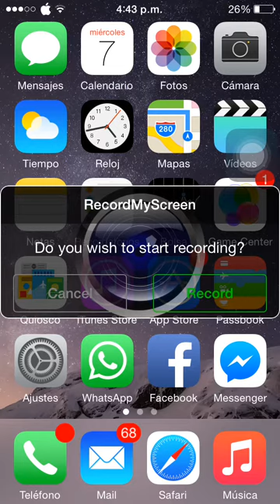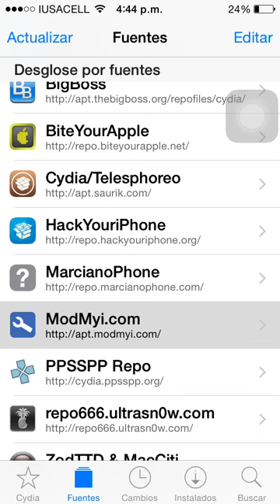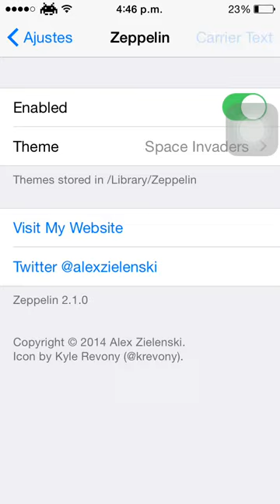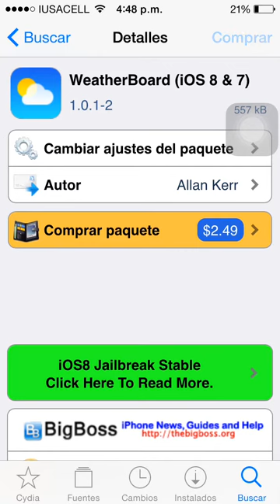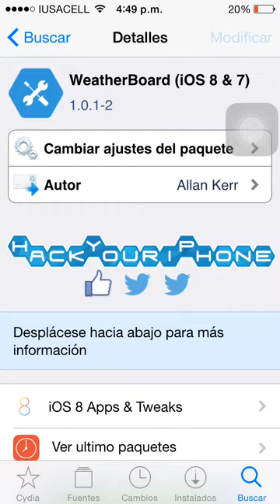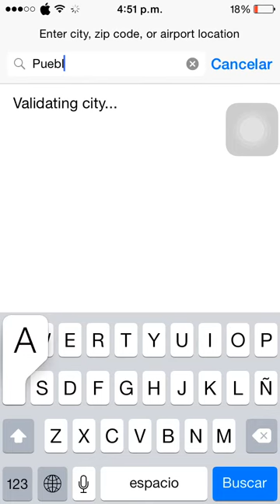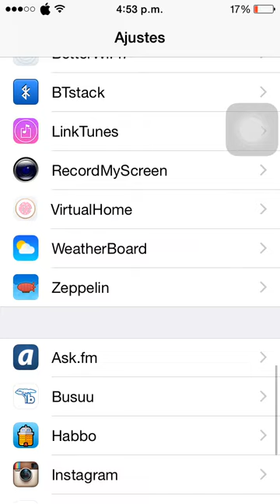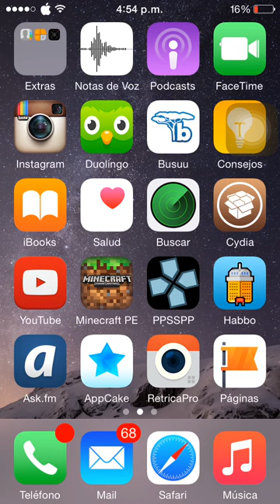Dos tweaks que no pueden faltar en tu iDevice (Zeppelin y weatherboard) iOS 8.1.2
En este nuevo video les enseño como instalar dos tweaks bastante geniales a mi parecer y que harán que tu iDevice sea único.